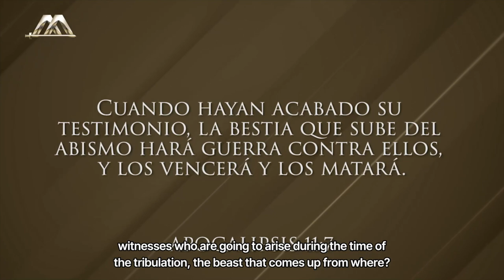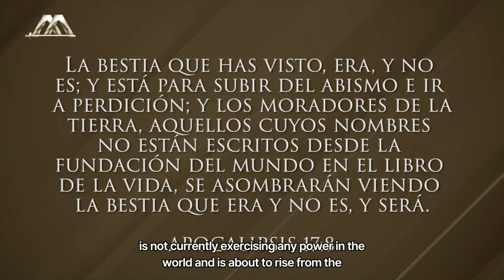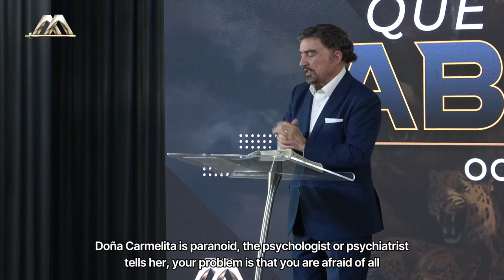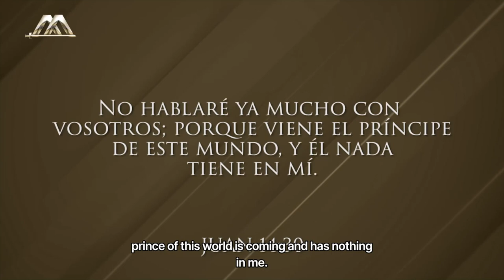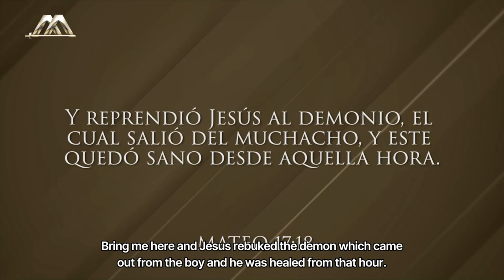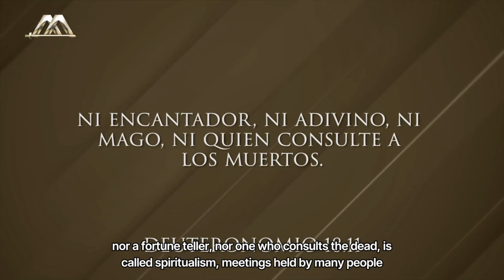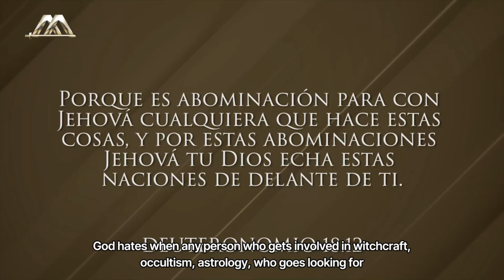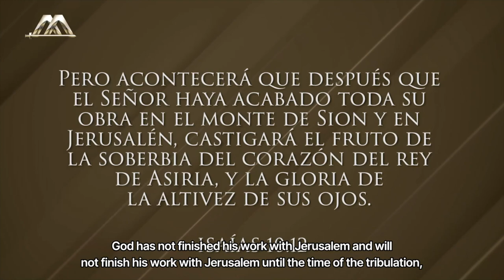The Beast that Rises from the Abyss - Part 8 | Dr. Armando Alducin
U.S. Banks:
Chase
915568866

Support our podcast with a monthly contribution to help us sustain future episodes by clicking on this link: